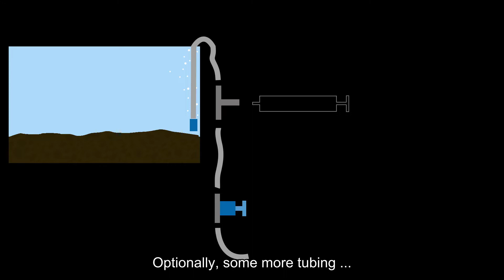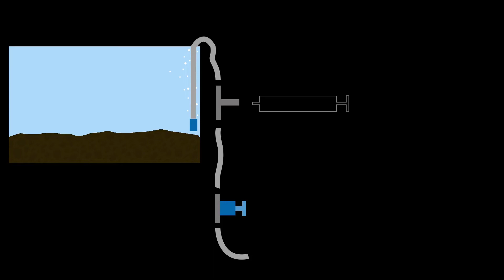Easy and clean way to do aquarium water changes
This is the method i am using to do water changes. I am using the already installed air-tube and i dont have to put in-out anything in the tank, dont have to do mouth sunction to create vacuum and start water flow. I dont have to even wet my hands. It is the - Syringe method. Enjoy